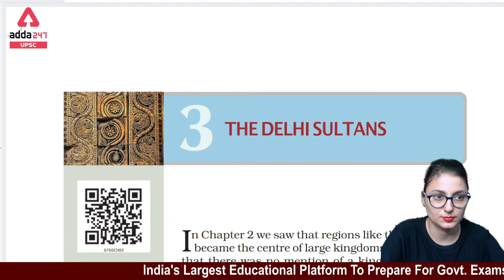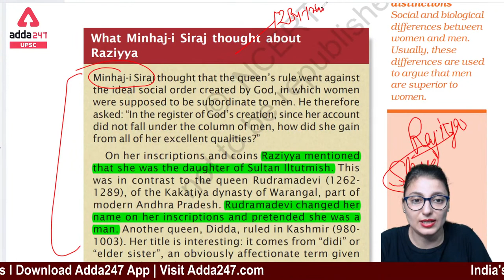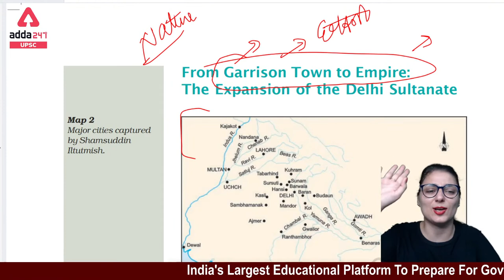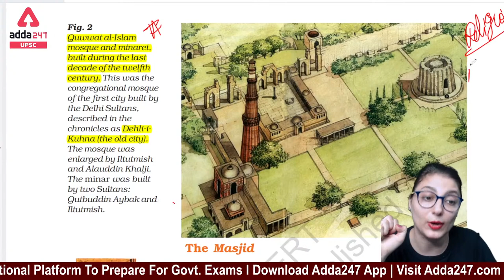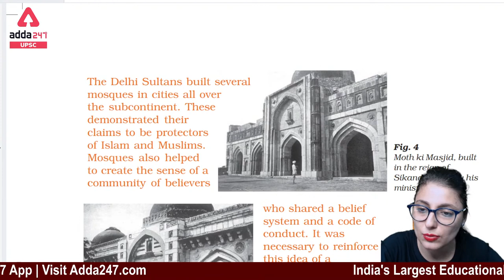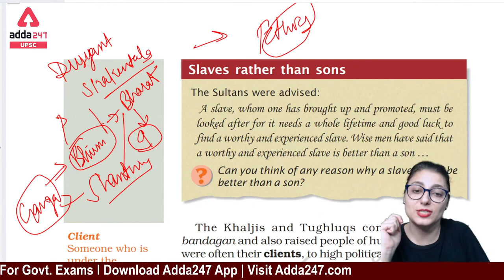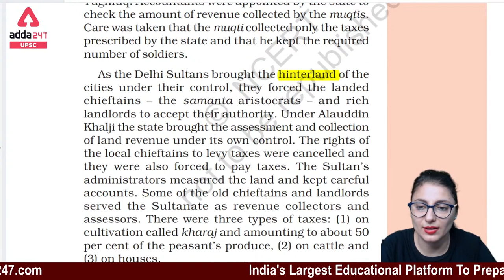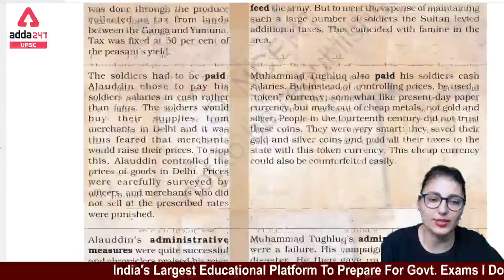NCERT History | History Art And Culture UPSC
Welcome to UPSC Adda247 YouTube Channel : Best Channel for UPSC Exam Preparation

 Welcome to UPSC Adda247, For UPSC CSE Exam. India’s Expert Educators will be teaching you daily on this channel. We will cover the entire syllabus, strategy, updates, and notifications which will help you to crack UPSC CSE EXAM
In this session we will discuss about  for Ncert History for UPSC CSE exams. It may clear all the topics related history art and culture for UPSC CSE exams for best understanding the topic and clearance all the topics in this lecture in video. Please Watch this video till end. Please advise to all the aspirants to watch this video and lecture till end.

UPSC Adda247 Classes Schedule:-
07:00 Am:- Current Affairs
08:00 Am- English
 09:00 Am- History, Art, and Culture
 10:00 Am- Ncert Economics
 12:00 Pm - Ncert Geography Through MCQ with Pdf
 01: 00 Pm- C- SAT (Reasoning)
 02:00 Pm - UPSC Prelims
 03:00 Pm – Polity
 04;00 Pm - C-SAT (Maths)
 05:00 Pm- Mapping
 06:00 Pm- Geography
 07;00 Pm- Modern History
 08:00 Pm- The Hindu/PIB/The Indian Express
 09:00 Pm - Mapping ( Friday , Saturday )
1. Learn from the best faculties
2. In-depth analysis
3. Exam planning strategy
4. Best question solution
5. Time management